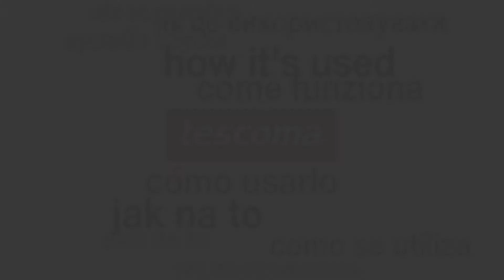Blok na nože s keramickou čepelí TESCOMA AZZA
Určeno pro bezpečné uložení nožů s keramickou čepelí AZZA.  Vyrobeno z odolného plastu a prvotřídní nerezavějící oceli, speciální lamely uvnitř bloku jsou vůči keramickým čepelím šetrné, nože uložené v bloku se netupí. Do bloku ukládejte maximálně 3 nože s keramickou čepelí AZZA současně. 5 roků záruka.